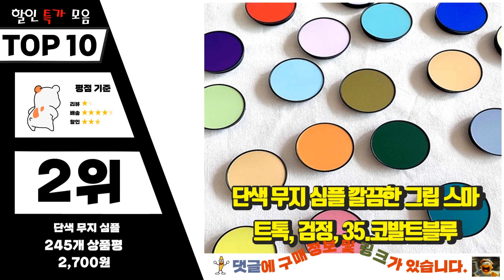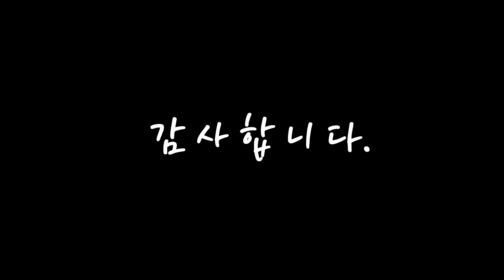광고 핸드폰그립톡 가격이 착한! 추천해요 추천 TOP10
❤️❤️❤️가격이 착한! 핸드폰그립톡 추천해요❤️❤️❤️

[00:06]
10위. 핫티몰 레인보우 플라워 스마트톡, 혼합색상, 1개 [5,000원]

[00:11]
9위. 럭키 스마일 거울 그립톡, 3종세트 [15,000원]

[00:17]
8위. 디오랩 메탈 마그네틱 휴대폰 엣지 그립톡, 샤인 블랙, 1개 [7,630원]

[00:22]
7위. 신지모루 스마트링 링고미니 거치대, 샴페인 골드, 1개 [8,730원]

[00:28]
6위. 단단 커플 스마트톡, 1.댕댕아이보리+댕댕블랙 [8,200원]

[00:33]
5위. 빈트 오로라 베어볼 핸드폰 거치대 스마트톡 레인보우, 1개 [11,400원]

[00:39]
4위. 신지모루 신지마운트 휴대폰 스마트톡, 화이트 [8,840원]

[00:44]
3위. 포켓몬스터 캐릭터 페이스 휴대폰 팝톡, 잠만보, 1개 [12,750원]

[00:50]
2위. 단색 무지 심플 깔끔한 그립 스마트톡, 검정, 35.코발트블루 [2,700원]

[00:55]
1위. 누아트 스마트톡, 스마일 옐로우, 1개 [5,700원]